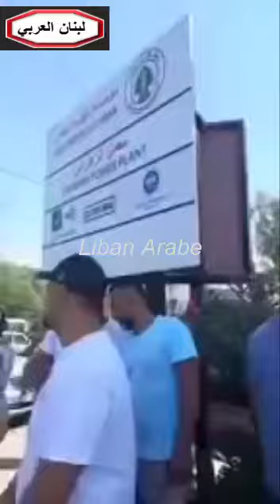يناشدون نبيه بري اخرجوا من المذهبية والتعصب وانضموا لاسقاط النظام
يناشدون نبيه بري اخرجوا من المذهبية والتعصب وانضموا لاسقاط النظام وحاسبوا نبيه بري وكل فاسد اذا حقاً انتم موجوعون